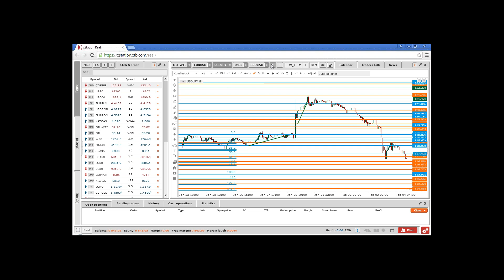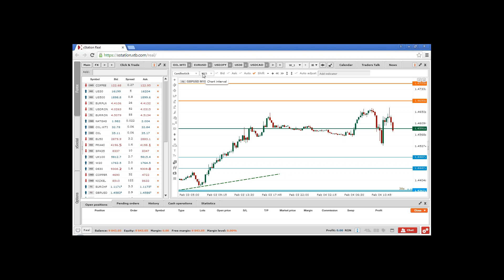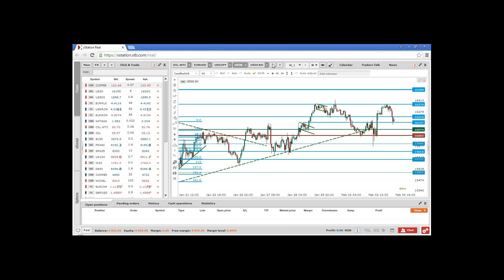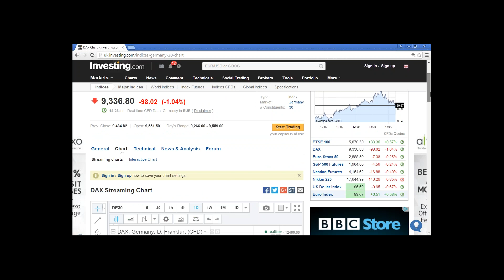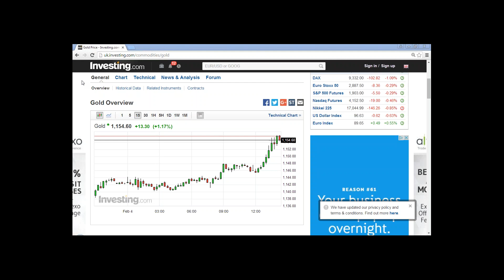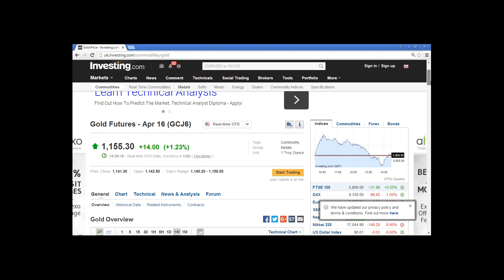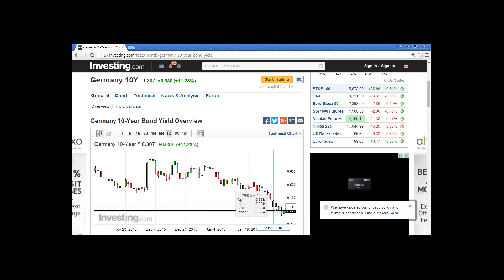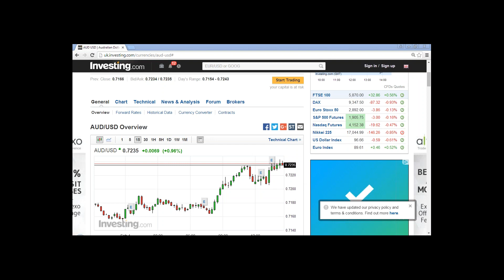Closing Bell 4.02.2016 | XTB România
82% din conturile investitorilor de retail pierd bani atunci când tranzacționează CFD-uri cu acest furnizor. Ar trebui să luați în considerare dacă vă puteți permite să vă asumați riscul ridicat de a vă pierde banii. Opinia prezentată nu constituie o recomandare de tranzacționare.